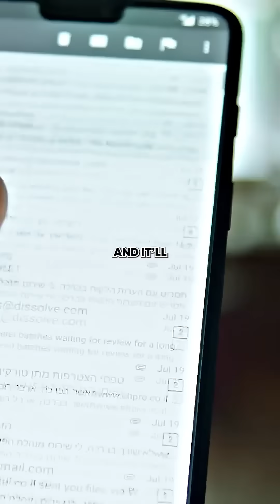The Billion-Dollar Scam No One Talks About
The scariest part? Most of them didn’t get hacked—they just got tricked.

This is exactly what GRC (Governance, Risk, and Compliance) teams are trained to prevent. ✅
By building smart processes and controls, GRC analysts stop these scams before the money is gone.

In this video, you’ll learn:
 • How companies can prevent it through Governance, Risk, and Compliance
 • Why GRC is a six-figure cybersecurity career that doesn’t require coding

Want to break into cybersecurity with no IT degree or technical background?
👉 Drop “GRC” in the comments and I’ll send you a free roadmap to get started.